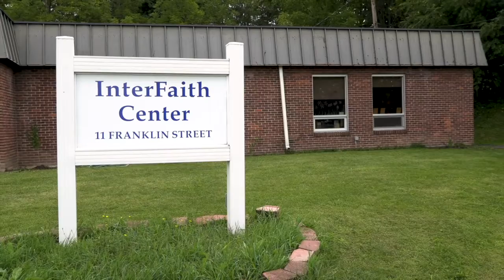Student Voices - Student and Community Engagement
Hear from two students, a rising senior and a recent alumna, about their experiences being a part of the office of Student Volunteerism and Community Engagement.